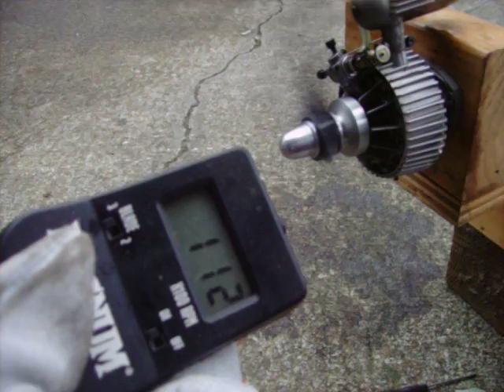OS Wankel graupner NSU rotory engine running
this is one of my OS wankel engines, running on a test stand. ran on 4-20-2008